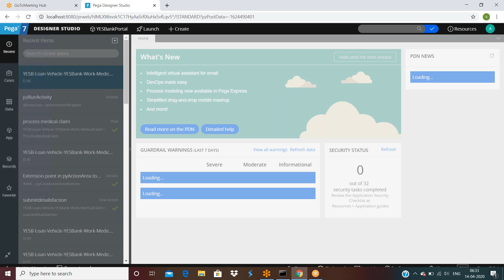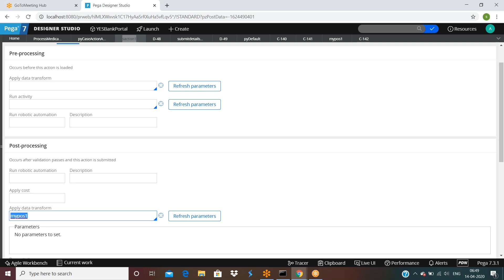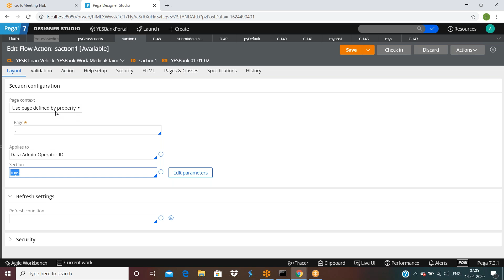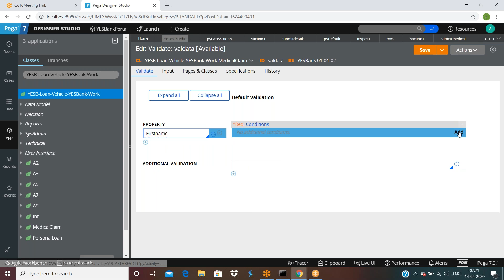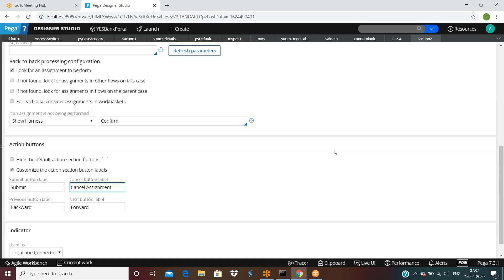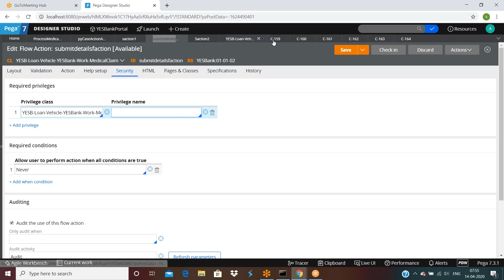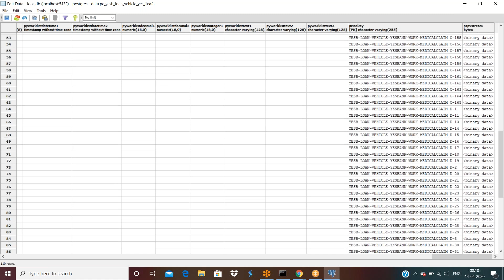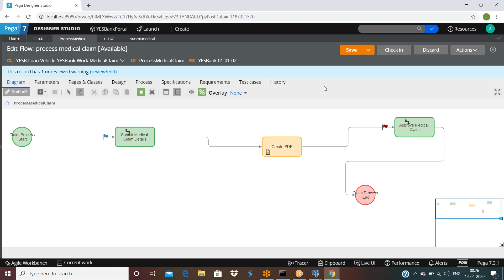Pega Class 30 Flow Actions